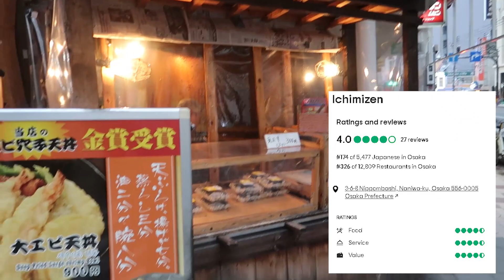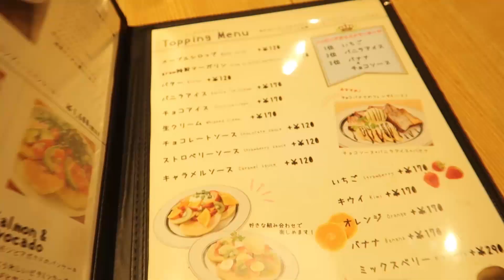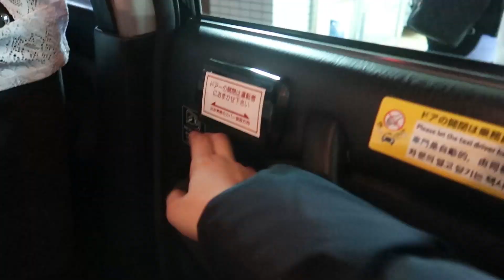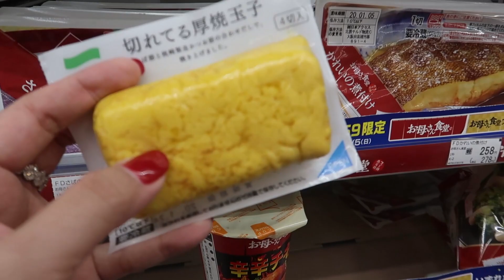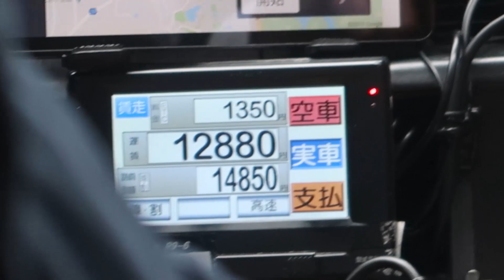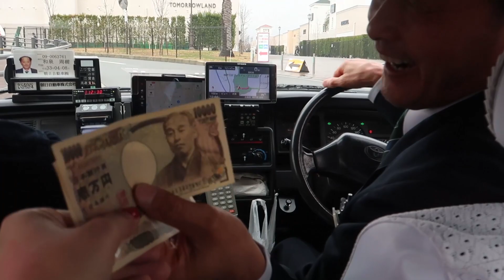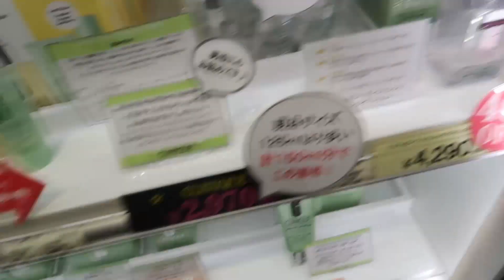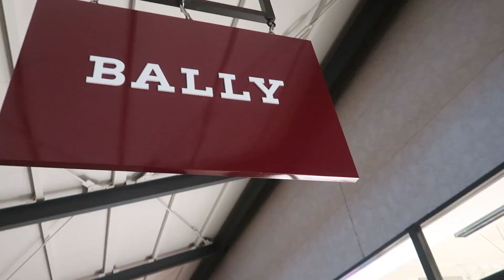SHOP W/ US! OUTLET DAY (KOBE SANDA) GUCCI, PRADA,BALLY, YSL | Nyssa Chung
Luckily, We were able to go on a family trip before the pandemic. Good thing I was able to vlogged the whole trip. Missing Japan! I hope everything will go back to normal soon.